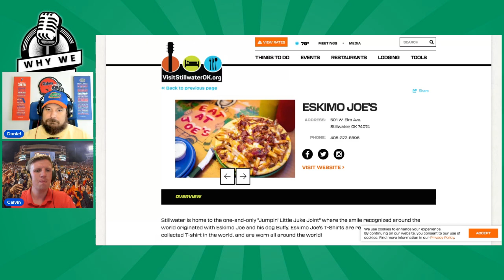Why We Huddle: Oklahoma State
Hello everybody, on this 10th episode of Why We Huddle we head back out to the Midwest to learn about the Cowboys of Oklahoma State! In this episode learn about the Cowboys, their traditions, rivals (and the impact of college football expansion), Calvin's fandom and of course, The CGA Tour podcast.

Thank you to everyone who has listened to the first 10 episodes of Why We Huddle, comment below to let us know what school you'd like to see on a future episode!

Connect with our hosts and guests:
Daniel: @gatortruthfloridaFBPodcast
Calvin: @CGArvay@thecgatour

The College Huddle covers the most prominent college football headlines by rotating in all of our partner podcast hosts to touch on viewpoints from all over College Football.

Catch the College Huddle every day, covering a different conference in football or basketball. Here is our schedule:

AUDIO ONLY PLATFORMS
The College Huddle is available on Apple Podcasts, Spotify, Stitcher, Google Podcasts and wherever else you listen to podcasts.

WHAT IS THE COLLEGE HUDDLE?

The College Huddle covers the most prominent college football and basketball headlines every day by conference. We rotate in all the podcast hosts in our network to touch on viewpoints from teams across the nation.

With The College Huddle, you can here in depth analysis and insights from the people who know their schools and conferences best.

There is no show out there like The College Huddle! Listen today!